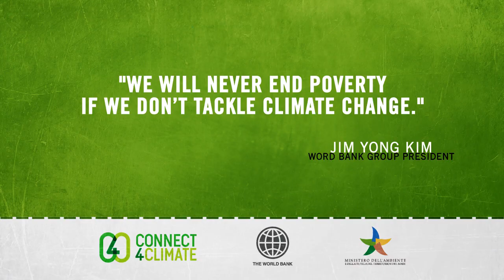Gabriel Cowan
My name is Gabriel Cowan, I directed the filme here at Palm Springs film festival called "Three nights in the desert" and I've been fortune enough to produce another eleven in the past two years.

One of the things we've been doing for the last hours is to have a discussion about climate change and about incorporating new ideias around climate change and to our work.

And I think that the mandate we're leaving here with if nothing else is to at least educate ourselves so that we can take that education and incorporate it and apply it into our characters, our themes and our films.

Enter now!